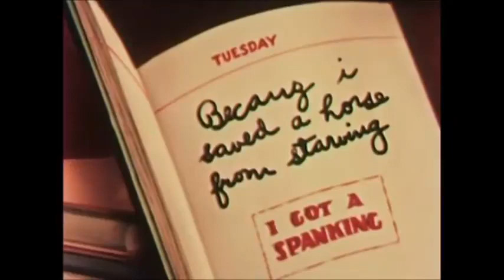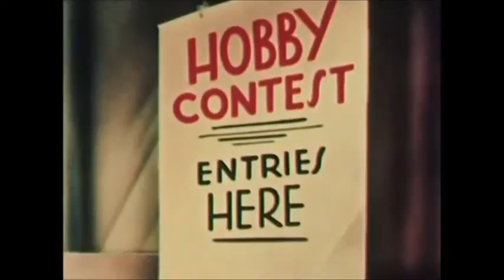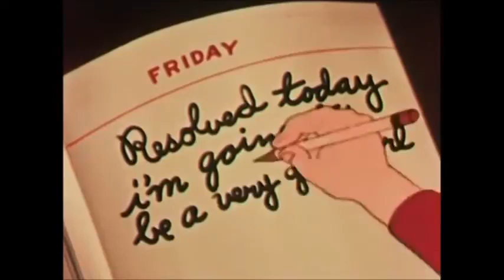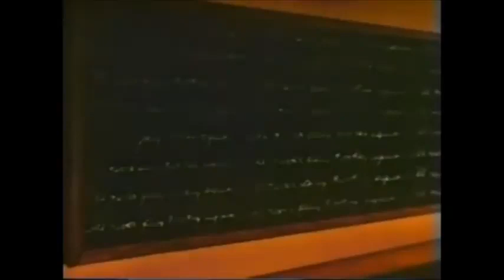Little Lulu - Beau Ties & Other Stories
"Here is my fanmade compliation of the Little Lulu cartoons which it was made back in the 1940s.

Episode List:
1. Beau Ties
2. Lucky Lulu
3. Bored of Education
4. A Bout with a Trout
5. Musica-Lulu
6. The Baby Sitter
7. Magica-Lulu
8. Cad and Caddy